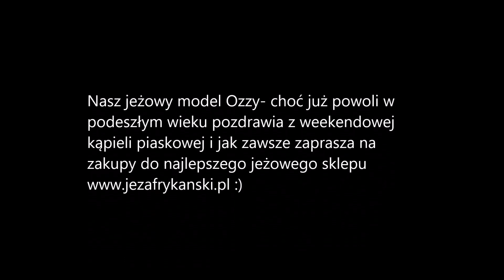Jeż pigmejski - kąpiel piaskowa Ozziego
Jak wiadomo jeże pigmejskie jako zwierzęta pustnne nie lubią wody i kąpiel wodną można stosować jako ostateczność natomiast kąpieli piaskowej mogę i powinny zażywać do woli a przynajmniej 2 razy w tygodniu. Piasek oczyści przestrzenie między igłami i usunie martwy naskórek.